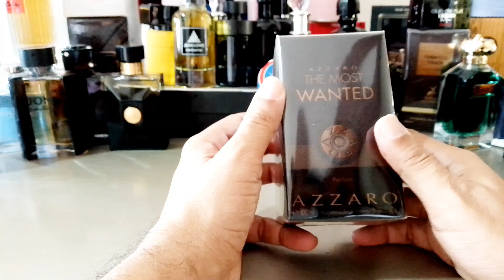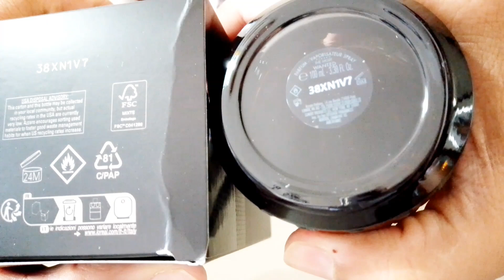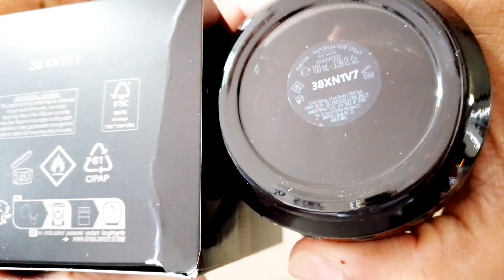Unboxing Azzaro The Most Wanted Parfum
somos La Perfumeria Mas Completa Del Pais
solo vendemos perfume
en
República Dominicana
Worldfraganciasrd Un Mundo De Fragancias

PERFUMERIA WORLDFRAGANCIASRD 🌏